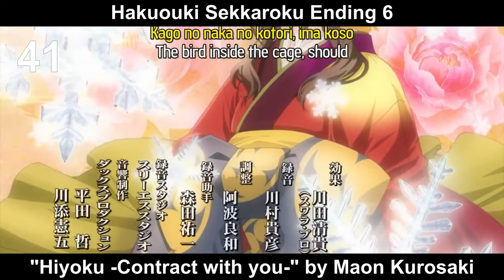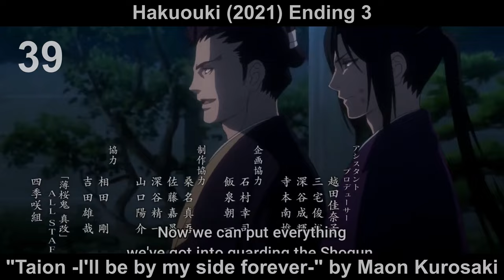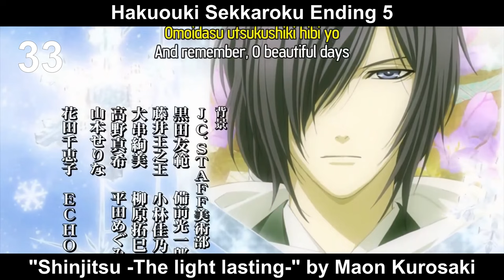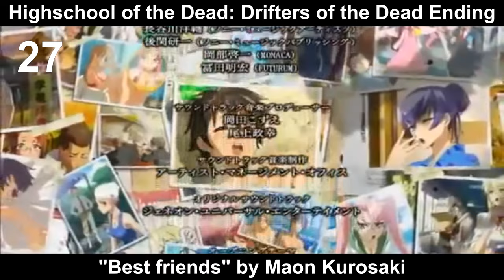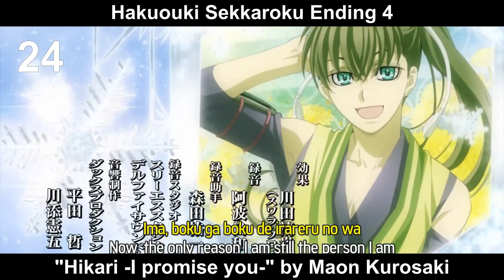Top Maon Kurosaki Anime Songs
Rest In Peace, Kurosaki Maon-san.

Maon Kurosaki, the Mami Kawada's successor in the Index franchise (if the anime returns). She has too many anisongs, more than I thought.

I met Maon last year after watching Toaru Majutsu no Index and Shakugan no Shana (although I didn't know then that she was the vocalist of ALTIMA xd). It's not that I really love her music overall, mainly her OPs are the ones I like the most.
Anyway I was glad she came back this season, "more STRONGLY" is a good song imo.

Well, this is my Top Maon Kurosaki Anime Songs. I hope you like it.